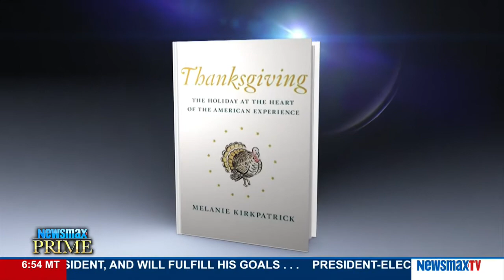Newsmax Prime | Melanie Kirkpatrick Discuss the Tradition of Thanksgiving